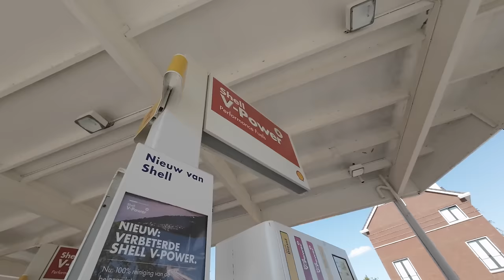Hollanda'da Motosiklet Almak - M-Log #2 - Hollanda Yolları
Vloglara devam! Motor üstünde yaptığım M-Log serisinin ilk bölümü #0 ''KATIL'' özel olarak kanalda (ve muhtemelen de Katıl özel olarak kalacak):

Peki bölüm #2'de ne konuştum:

- Hollanda'da Sonbahar
- Hollanda'da motosiklet almak
- Hollanda'da bedava benzin
- Motosiklet bakımı ne kadar?
- Motorcu selamı

Vlog'lar devam edecek!